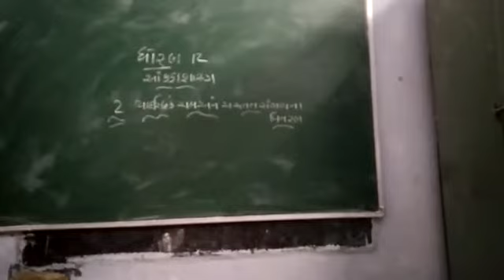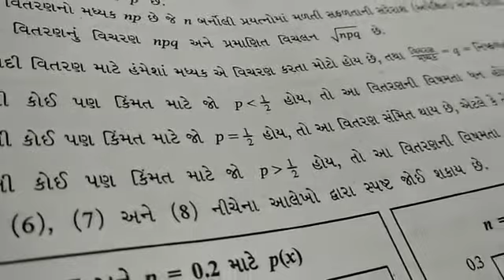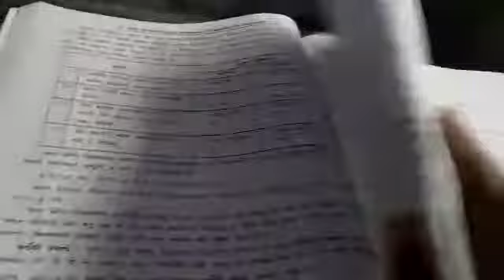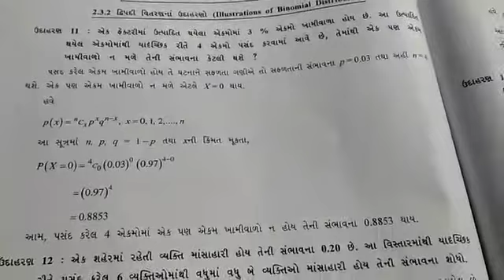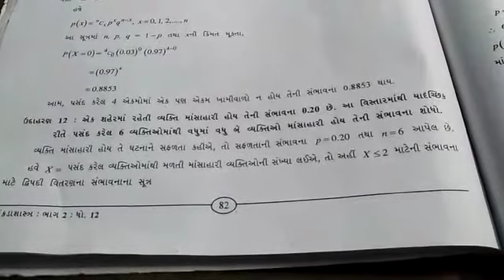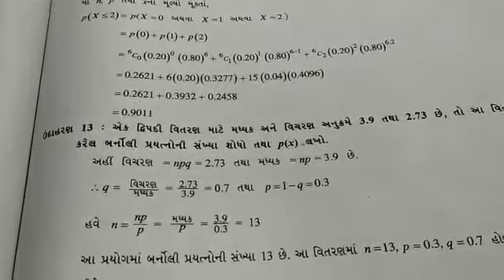3 September 2020(1)